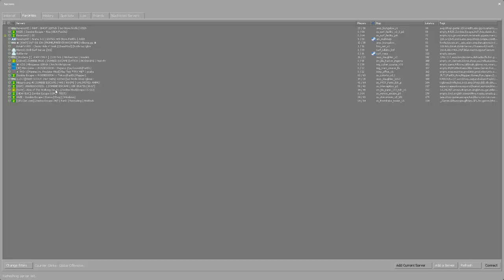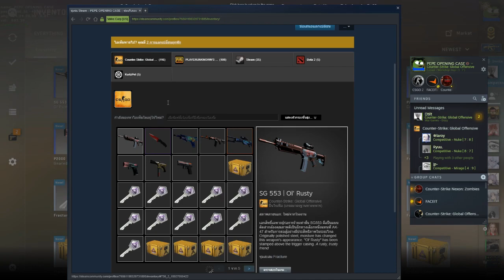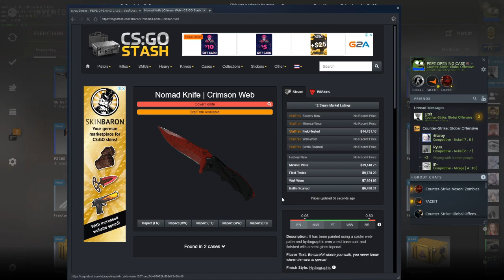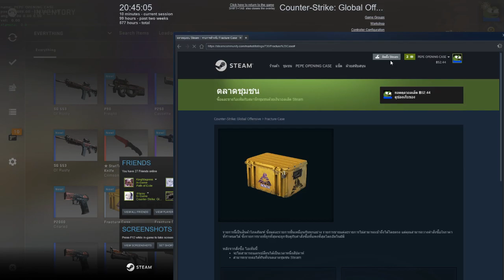OPENING 24 CS:GO Fracture Case And GOT KNIFE !!!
CSGO CASE OPENING Fracture Case and get knife normad knife crimsonweb stattrak